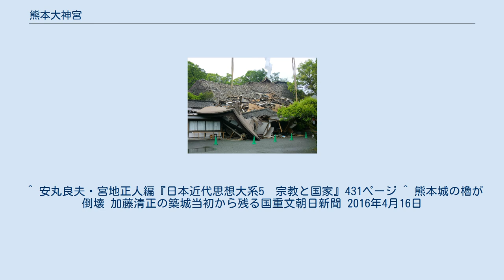熊本大神宮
熊本地震で崩壊する前の熊本大神宮 熊本地震で崩壊した後の熊本大神宮(2016年4月24日) 熊本大神宮（くまもとだいじんぐう）は、熊本県熊本市にある神社。
熊本城東側に位置し、南隣に熊本城稲荷神社がある。
本殿向かって左側には熊本城本丸の石垣がそびえている。
 伊勢神宮の天照皇大神と豊受大神を勧請して祀る。
 明治3年（1870年）の大教宣布の詔を受けて、同9年（1876年）に神宮教院（後の神道神宮派（神宮教））の熊本本部として伊勢神宮の神璽を迎えて熊本城内に鎮座したが、西南戦争により翌10年2月に熊本城と共に焼失した為、同11年、手取本町（現びぷれす熊日会館及びホテル日航熊本の東側一帯）に神明造の殿舎を建て、また大講堂や学生寮等も併設して神宮大麻や神宮暦の頒布と共に青年の教導を担った。
その後、明治21年（1888年）に鷹匠町（現下通付近）に移転、同32年（1899年）9月に神宮教が神宮奉斎会へ解組、改称されるに伴い神宮奉斎会熊本本部となり、県下の神宮大麻や神宮暦の頒布を専権し、大正15年（1926年）には現在地に神殿、拝殿等を新設して翌昭和2年（1927年）1月24日に遷座した。
 昭和20年（1945年）12月に神道指令を受けて神宮奉斎会が解散すると、翌21年6月に神社として再発足する。
神社本庁が包括する神社の一つであるため、奉職するには、本庁の発行する階位が必要である。
熊本県神社庁熊本中支部に所属。
 平成28年（2016年）4月に発生した平成28年熊本地震により、熊本城の東十八間櫓と北十八間櫓が倒壊し、神社の建物の屋根を突き破る被害が発生した。
 ^ 安丸良夫・宮地正人編『日本近代思想大系5　宗教と国家』431ページ ^ 熊本城の櫓が倒壊 加藤清正の築城当初から残る国重文朝日新聞 2016年4月16日